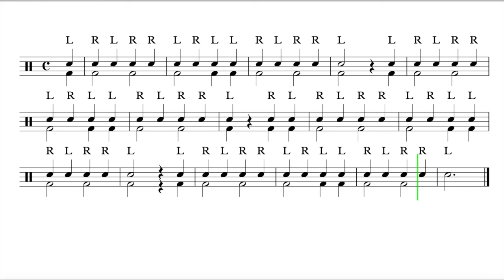Let's Play "Dredyl, Dredyl" - Percussion